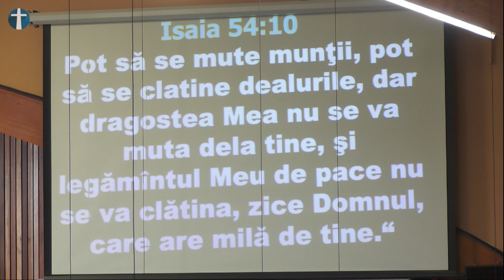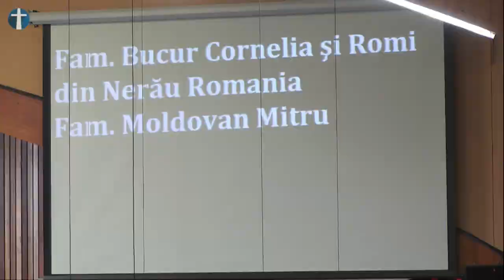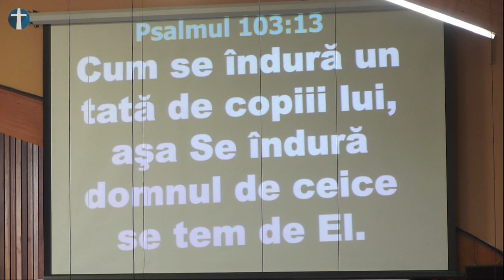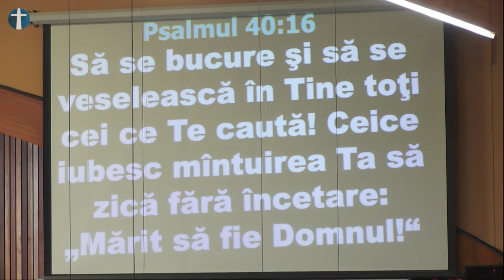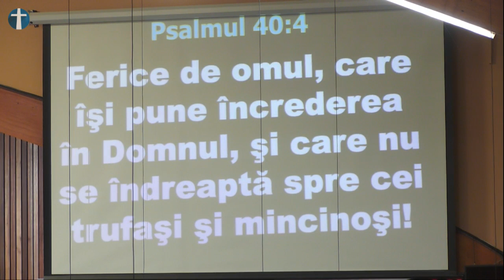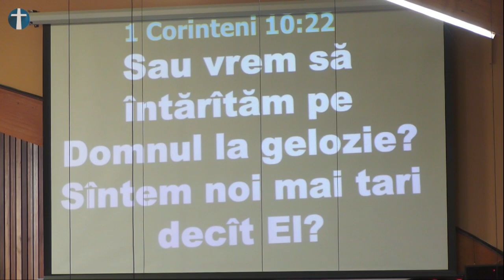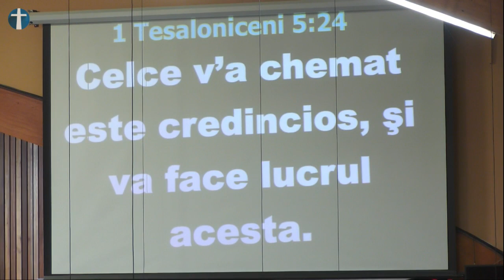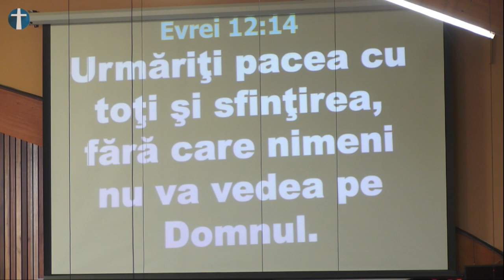Duminică 05 Martie 2017 dimineața: Laudă și Închinare